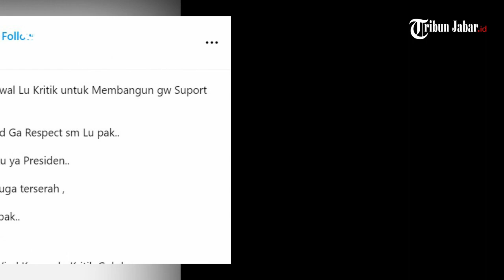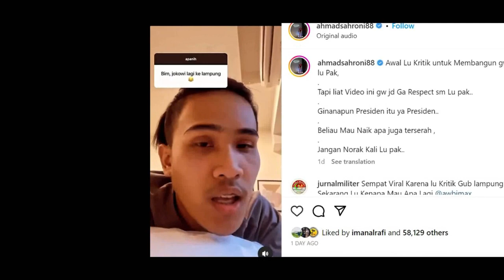AHMAD SAHRONI GERAM KE BIMA TIKTOKERS YANG NYINYIR JOKOWI KE LAMPUNG PAKE MERCY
TRIBUNJABARVIDEO- Wakil Ketua Komisi III DPR RI Ahmad Sahroni mengecam TikToker Bima Yudho Saputro.

Ia mengaku kecewa karena Bima menyinyir kunjungan Presiden Jokowi ke Lampung.

Menurut Sahroni, komentar itu tak seharusnya ditujukan kepada seorang kepala negara.

Kekecewaan Sahroni disampaikan melalui unggahan di akun Instagram-nya @ ahmadsahroni88 pada Minggu (7/5).

Awalnya, ia mengaku kagum dengan Bima yang berani menyampaikan kritik kepada pemerintah daerah.

Namun, rasa hormat Sahroni kepada pemuda itu kini telah hilang.

Sontak unggahan itu ramai dikomentari warganet yang kebanyakan mendukung Sahroni.

Sebelumnya, Bima Tiktokers mengomentari kedatangan Presiden Jokowi ke Lampung.

Ia menyebut seharusnya kepala negara naik mobil pik up, bukan mobil jenis Mercy.

Selain itu, Bima juga menyinggung soal jabatan Jokowi yang sebentar lagi berakhir.

Diketahui Bima sempat viral karena keberaniannya mengkritik Pemerintah Lampung.

Dalam kritikannya, ia menyoroti sejumlah faktor yang dianggap membuat Lampung tak kunjung maju.

Salah satunya terkait jalan rusak yang dibiarkan selama bertahun-tahun.(*)